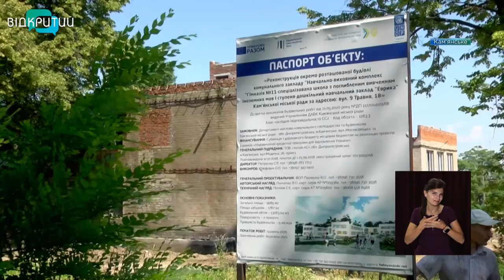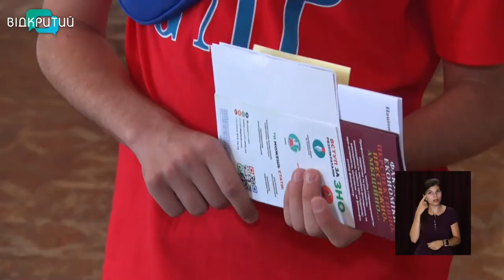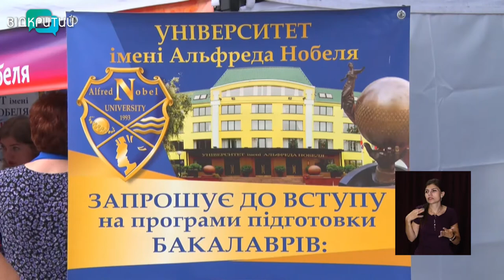Новини OPEN NEWS від 5 липня 2021 року 13:15